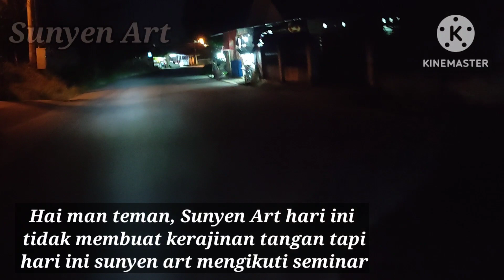Ikut seminar bersama Makbing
Hai. Man teman sunyenart hari ini cuti membuat kerajinan tangan. Sunyen art mengikuti seminar. Sunyen art tidak sendiri lo. Sunyenart di temani Makbing yang gaul... Yuk ikuti videonya sampai selesai